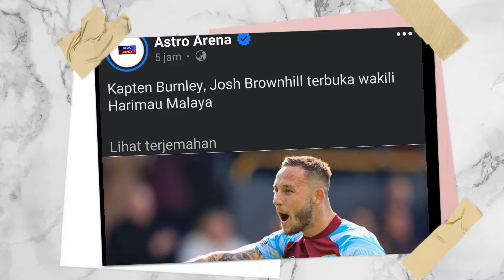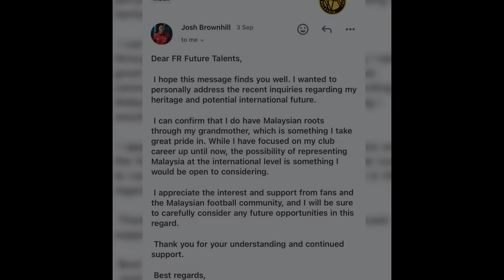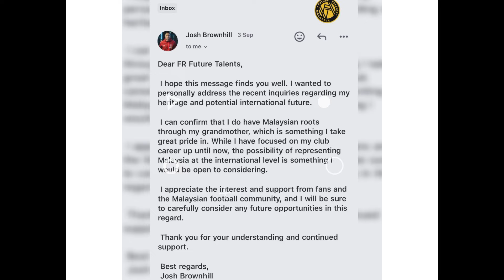TIMNAS MALAYSIA SIAP GESER MEES HILGERS JADI PEMAIN TERMAHAL DI ASIA TENGGARA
Timnas Malaysia akan naturalisasi pemain liga Inggris